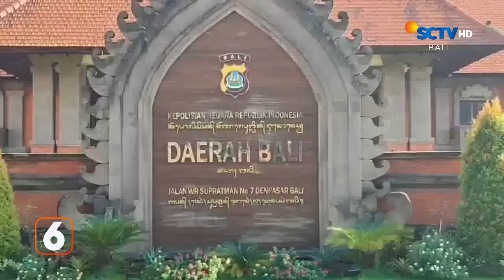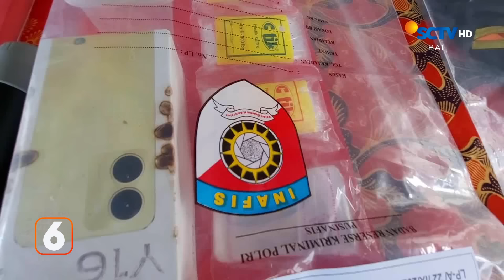Miris! Pembunuhan Suami Istiri di Denpasar Terjadi Lagi |Liputan 6 Bali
Liputan 6 Bali, 30 September 2024 Part 1